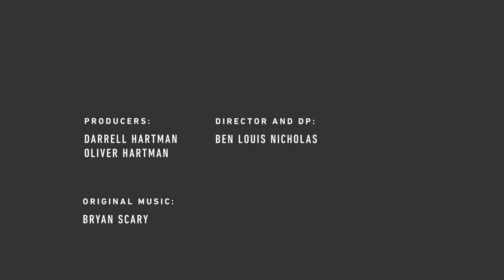The Last of the Whale Tooth Carvers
One of America's last scrimshanders carves elegant designs onto antique whale teeth, forging a unique connection to New England's formative and violent whaling past. Our friends at Jungles in Paris bring us this story from Nantucket.